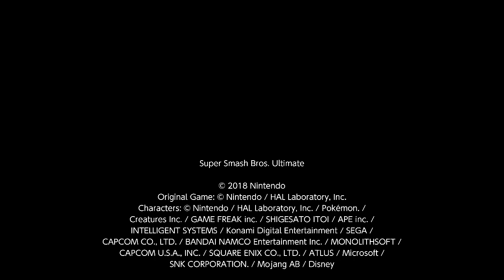Super Smash Bros. Ultiamte: The Dèjá Vu Smash! Sephiroth Vs. Sora